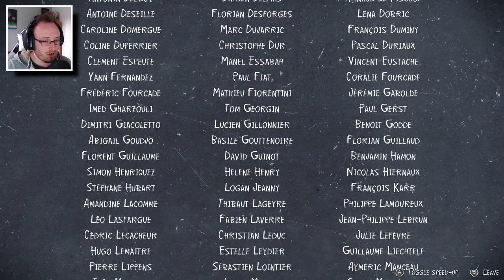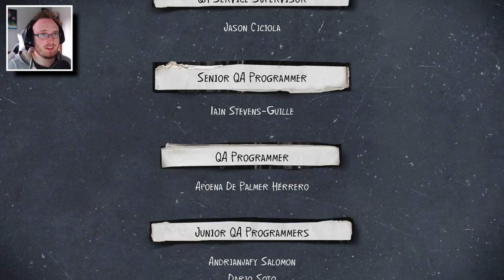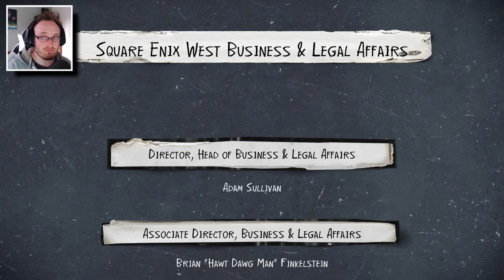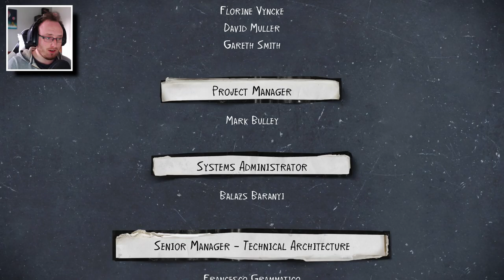THIS WAS A BAD IDEA | Life Is Strange 2 | Episode 3 - Part 3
Welp slap me silly and call me Betty, this was never gonna go well